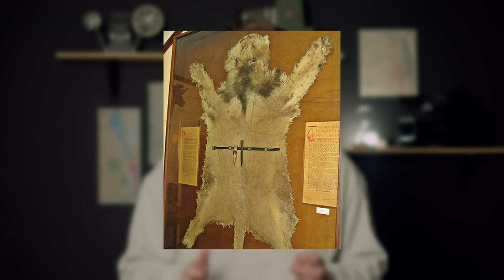The History of Kruger National Park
In this video I explore how the Kruger National Park in South Africa came to be, from the stone ages to now.